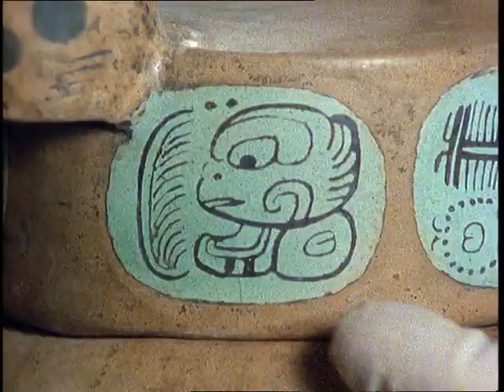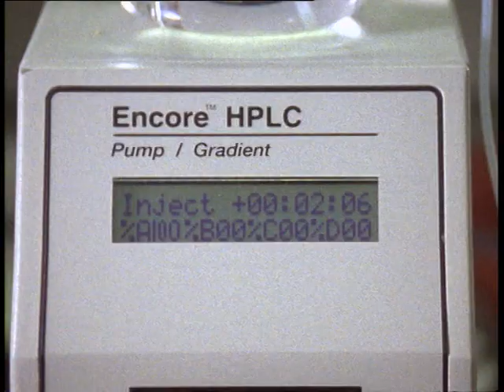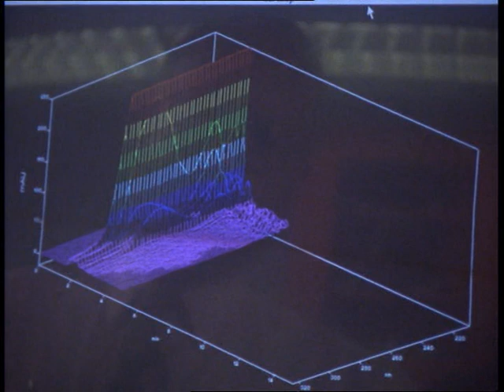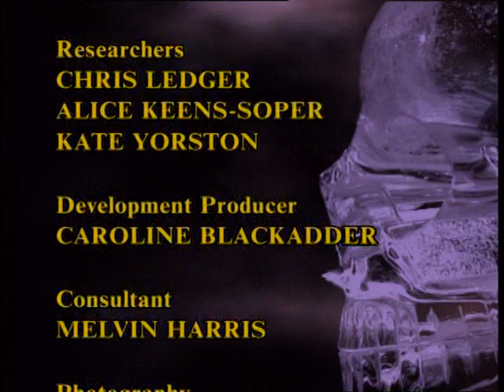Arthur C. Clarke's Mysterious Universe - Ep. 14 - Mysteries of the Maya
The Maya are one of the most intriguing and spectacular civilizations known to man. Many centuries ago in Central America they built cities full of secrets. Archaeologists who have reclaimed and studied the landscape and numerous artifacts have only uncovered a tiny fraction of the whole picture. Clarke examines the available facts.